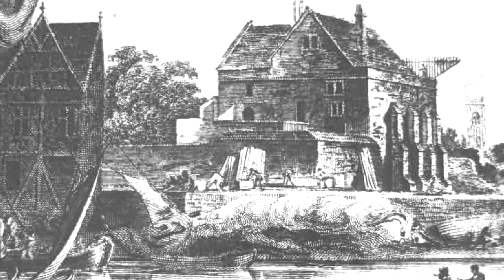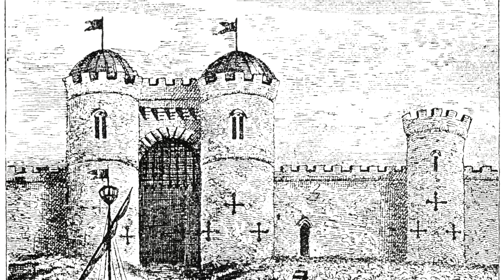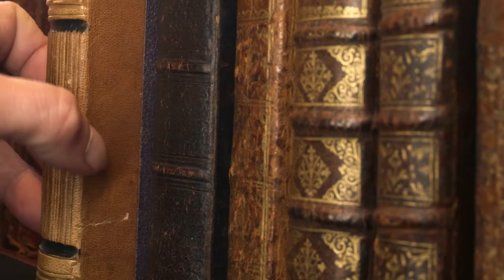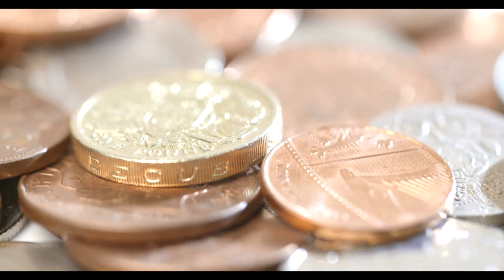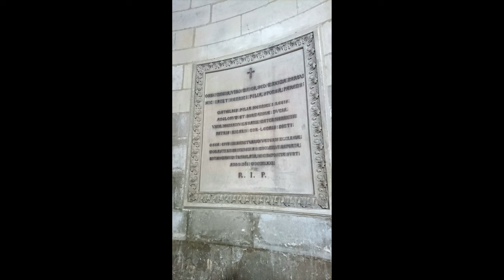Did The FIRST English Queen LOSE Her Crown? - Part 3/3 - Empress Matilda History Documentary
Why was England's first queen never crowned? Usually remembered as the mother of Henry II, Empress Matilda was almost the first crowned queen of England. This medieval history series explores how her crown was usurped, and also how Empress Matilda was forced into the shadows of history.

Sources:

Helen Castor, She-Wolves: The Women Who Ruled England Before Elizabeth

Jim Bradbury, Stephen and Matilda: The Civil War of 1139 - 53

Lisa Hilton, Queens Consort: England's Medieval Queens

Alison Weir, Queens of the Conquest: The extraordinary women who changed the course of English history 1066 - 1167

William of Malmesbury, Chronicle of the Kings of England

*Affiliate Links* If you click on any of the affiliate links above, I will get a tiny portion of the amount which will go to fund more and better content in the future. Thank you for supporting my channel!

For my images and footage, thanks to:

Videvo
Wikimedia Commons, especially the following users:
MrsEllacott
Stanzilla
Christophe.Finot
Rafa Esteve
Harry Mitchell
Hugh Llewelyn
Joe D
Katherine Weikert
Mattana
Richard Croft
Dave Hitchborne
Karen Roe
Lewis Clarke
Sebacalka
Tejvan Pettinger
Urban
Lee Hawkins
Rene Boulay
Bernard Gagnon
Pitou250
Carlotta Benini
Paasikivi
Mkooiman
Suicasmo
Pexels
Pixabay